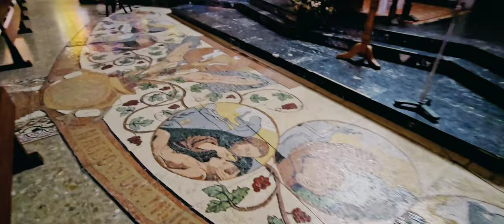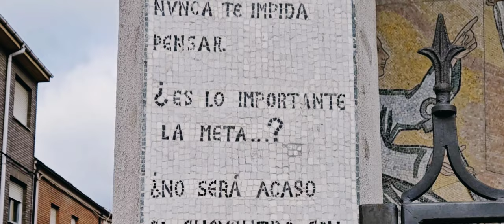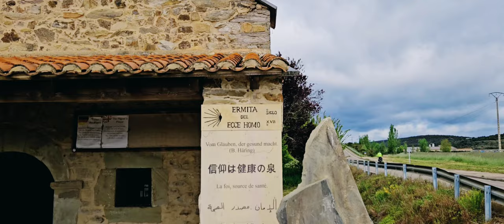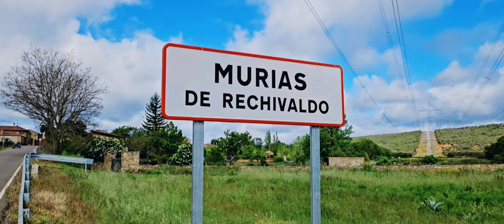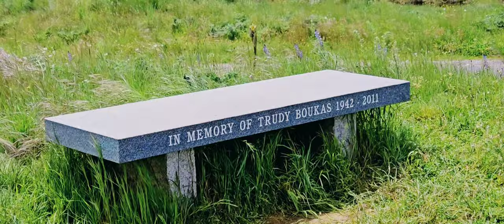Camino de Santiago Vía P. y C. Francés DIA 49⁰ Santibañez de Valdeiglesias - Rabanal del C. 31 km's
Camino de Santiago: De Santibáñez de Valdeiglesias a Rabanal del Camino - Aventura en el Camino Francés
¡Hola peregrinos y aventureros! En este emocionante video, te llevo a recorrer una de las etapas más encantadoras del **Camino de Santiago**: desde **Santibáñez de Valdeiglesias** hasta **Rabanal del Camino**. Acompáñame en esta jornada llena de paisajes impresionantes, historia y momentos inolvidables.
Descubriremos la belleza del **Camino Francés**, con sus pintorescos pueblos, hermosos campos y antiguas iglesias. Te mostraré los mejores lugares para descansar, los puntos más destacados del recorrido y algunos consejos prácticos para que tu peregrinaje sea una experiencia única.
Si eres un amante de la naturaleza, la cultura y la aventura, este video es para ti. Deja tus comentarios, comparte tus experiencias y no dudes en preguntar cualquier duda que tengas. ¡Nos vemos en el próximo video!
Espero que esta descripción te ayude a atraer a más espectadores y a mejorar el posicionamiento de tu video en las búsquedas. ¡Buen camino!